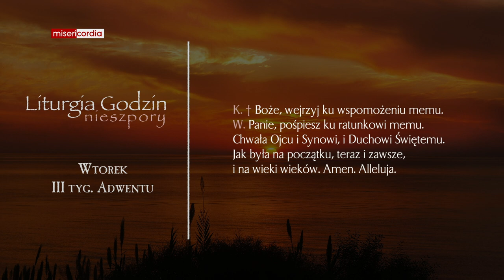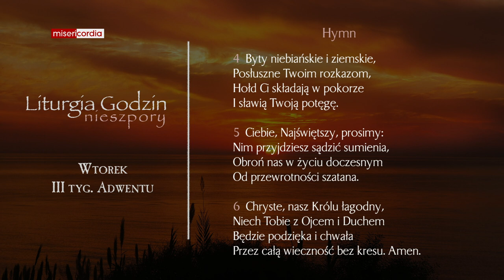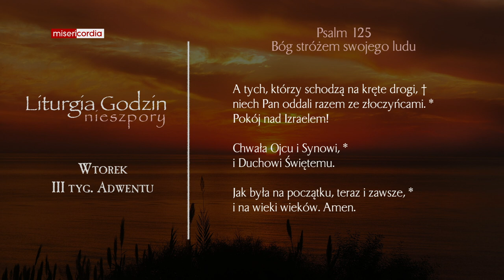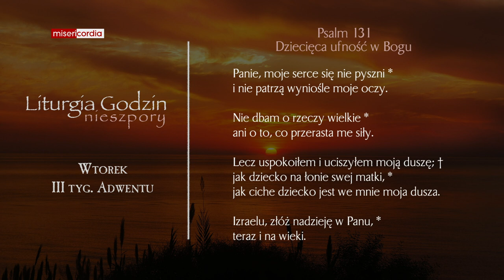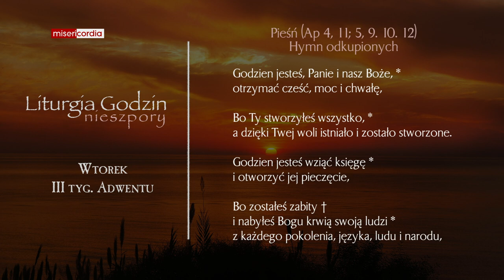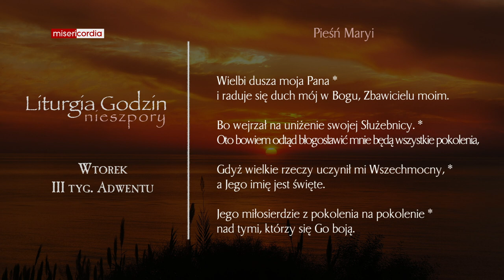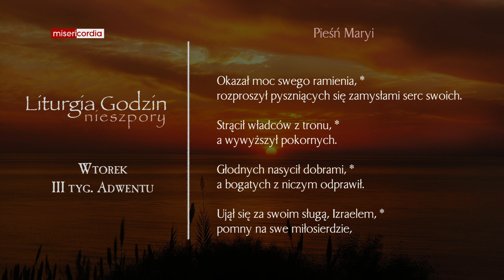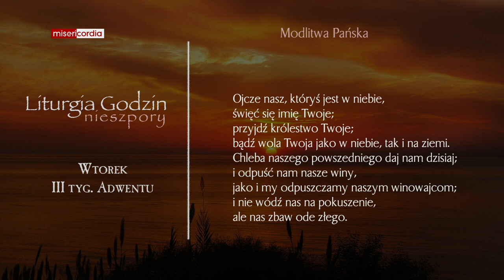Liturgia Godzin | Nieszpory | Wtorek, III tyg. Adwentu